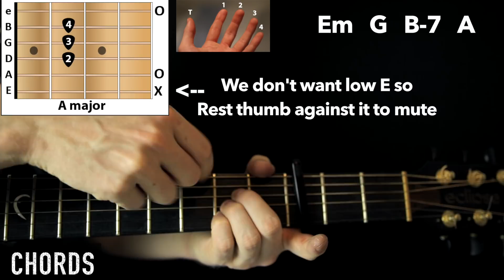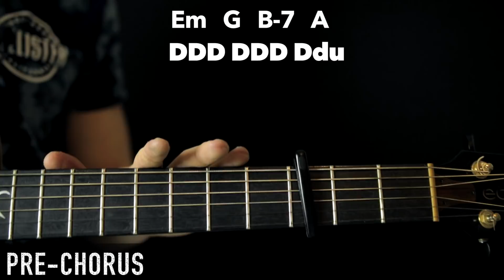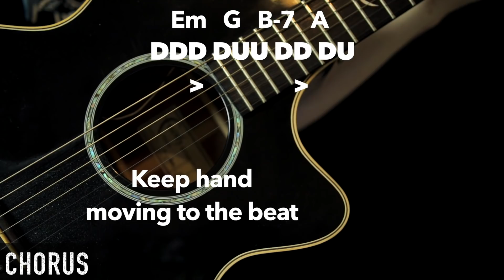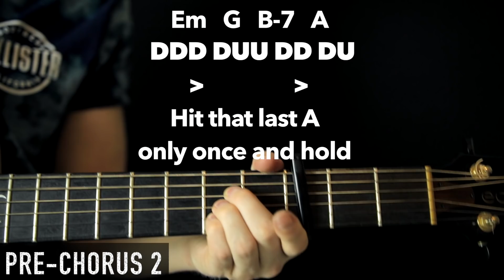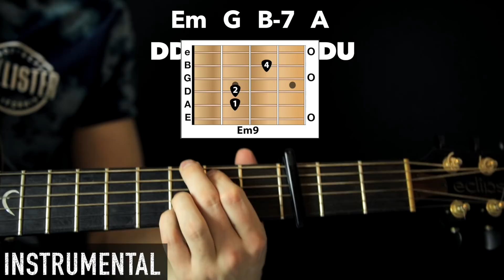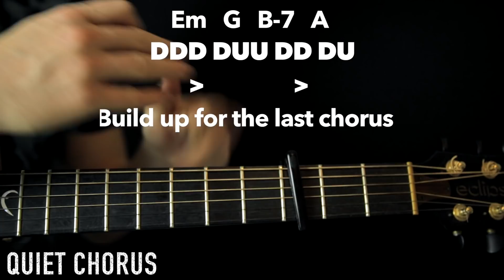For You - Liam Payne & Rita Ora: Acoustic Guitar Lesson (50 shades song) 🎸How To Play Chords/Rhythms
Acoustic Guitar Lesson on how to play For You by Rita Ora and Liam Payne. This is also the new 50 shades of grey song..